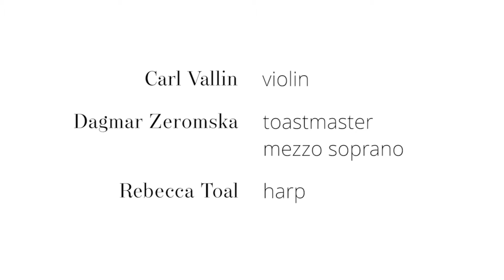Anglo-Swedish Society Punsch Ball 2016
The sixth annual Punsch Ball was held at the prestigious Cavalry & Guards Club. Performances were given by musicians from the Guildhall School of Music and Drama and dancing went on into the small hours